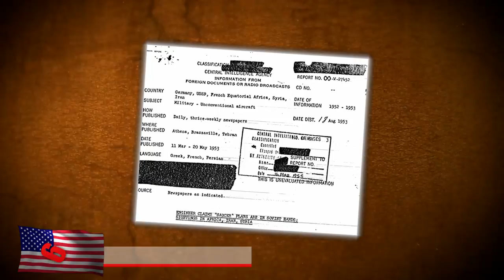14 Mysterious and Secretive Soviet Projects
From secretive secretive cities you're not allowed to go to, nuclear powered aircraft, here are 14 mysterious and secretive soviet projects

4. Vozrozhdeniya Island (voz-roz-den-ay)
This island is located on what was the Aral sea before it disappeared mysteriously. It was here where the Soviet Union constructed a top secret biological weapons testing facility called Aralsk-7. Explore this place on google maps and you’ll find some eery ghost towns and abandoned places. This began the main laboratory where crews tested multiple effects of fatal diseases and how to spread them effectively.They worked with horrific agents including, anthrax, smallpox, the black plague, and more. In 1971, weaponized smallpox was accidently released,3 people and infecting 10. Oops. Due to the shrinking of the Aral sea, the island is more of a peninsula. Many claim there are still large stockpiles of anthrax buried here after the facility closed in 1990 and after 911 an effort was made to find it. Anthrax spores can survive underground for decades, so if you come here, bring some hand sanitizer and a hazmat suit!

3. Tu-95LAL Nuclear Aircraft
During the cold war, numerous aircraft were experimented with. With this being the cold war, nuclear power it seemed perfectly reasonable to see if nuclear power could be used to fuel an aircraft. We do have submarines that use nuclear power and even aircraft carriers, so why not a plane? Both the US and Soviets considered the possibility. The soviets built a prototype that was known as the TU-95LAL. The nuclear reactor was placed in the fuselage where there was a small bulge that you can see in this photo. It conducted over 40 test flights but with the nuclear reactor turned off a majority of the time. Many believe the project was abandoned because they couldn’t find a proper way to shield the radioactivity of the reactor and they realized a crash might could result in a nuclear explosion on a valuable runway.

2. The Battle Mole
Imagine a vehicle that could travel through water, on land and go underground by mechanically drilling its way to it’s next target! Sounds pretty insane right? The soviets had an interesting idea with this one. Also known as the Subterrene, this experiment vehicle could successfully move underground at a speed of about 3 miles an hour. The goal of it would be to travel underground, detonate explosives under enemy military installations, which would then cause an earthquake and destroy a bunch of things up above. It also ran on Nuclear power and the first test proved to be successful, destroying an test target bunker covering a range of 6 miles. Everyone was quite amazed and they thought they came up with some kind of secret super device. They were wrong, during the 2nd test, the whole thing blew up and it was never tested again

 1. Tsar Bomba

The largest nuclear bomb ever dropped was tested by the Russians in 1961 in the Novaya Zemlya archipelago. The bomb was extremely large in size as well, weigh 27 metric tons and measuring in a 8 meters long by 2 meters in diameter. A bomb this large isn’t really too useful considering the best method to destroy would be to use many bombs scattered across a large range.. The largest nuclear device tested by Americas was equivalent to 15 megatons of TNT while this bomb dropped in Russia yielded 57 megatons. The blast was so powerful that it almost killed the pilot who was flying the plane. It’s been described as the single most physically powerful device ever used by mankind and the mushroom cloud you see in this photo is rather shocking to say the least.